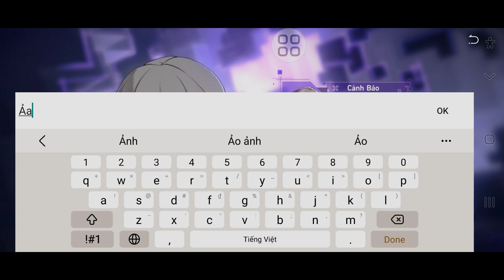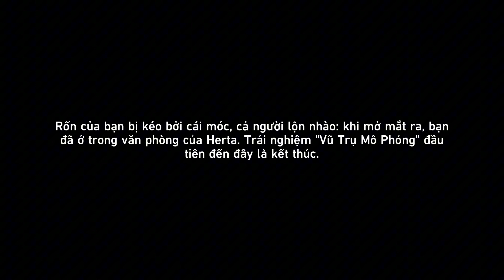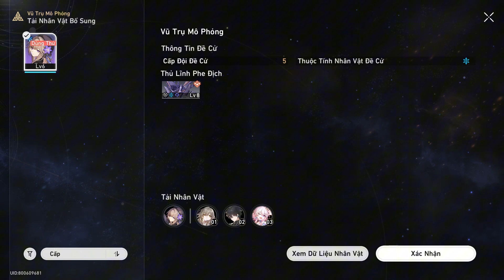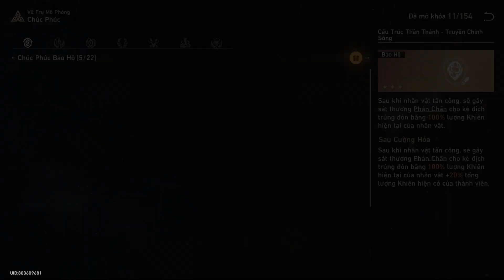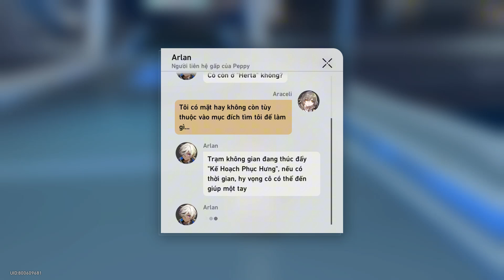[Honkai Star Rail][Cốt truyện Trạm Không Gian Herta] Hôm Nay Là Ngày Mai Của Hôm Qua